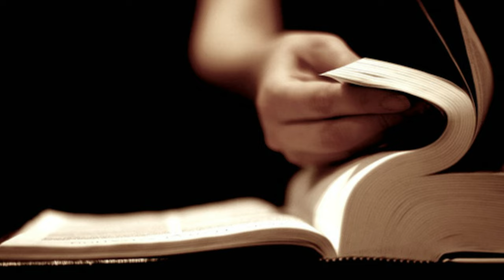Turn The Page - AnanasKiste (7 Tage-Challenge)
Vorletzter Song!! Hoffe er gefällt dir!!
Morgen 14 Uhr letzter Song!!

Info
Xbox Live - AnanasKiste2399
Steam - AnanasKiste2399

Wiederverwendung ERLAUBT!! Bei Verwendung, bitte Künstler markieren!